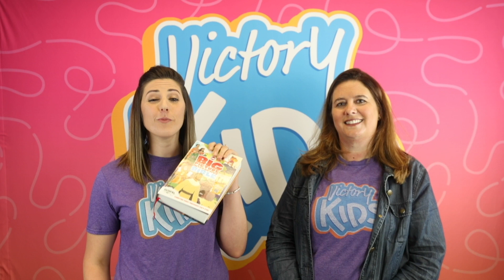Victory Kids Jr: 4-5-20 Palm Sunday